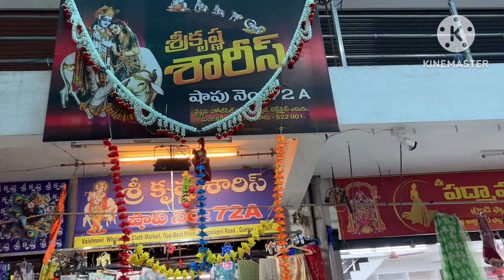Sri Krishna sarees deewali special mixed sarees only 350+₹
sri krishna sarees,
shop no:72A,B.
Vaishnavi complex,
A block,
kakani road,
Guntur

For regular updates you can join this link

online timings morning 11.30 నుంచీ night 8 o clock వరకు

if you want to promote your business promotional videos on my channel ping me on #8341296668#,